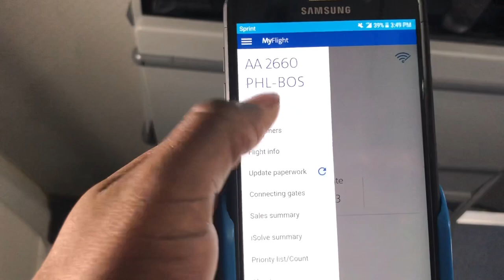The “Real Life” of a Flight Attendant vlog 13 Orlando